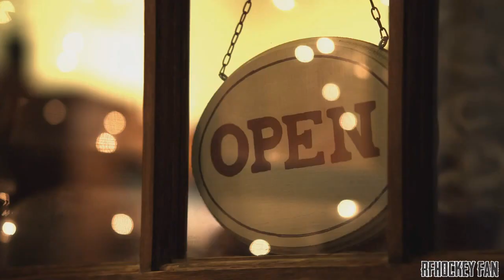Jaromir Jagr - Funny Moments [HD]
Compilation of the funniest moments and bloopers from Jaromir Jag (Florida Panthers).

I don´t own any of this videos.